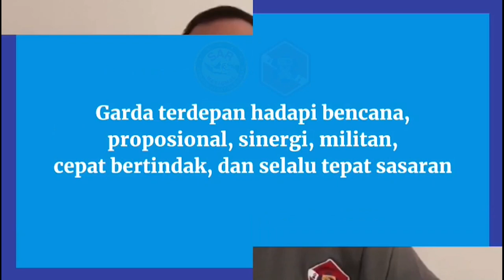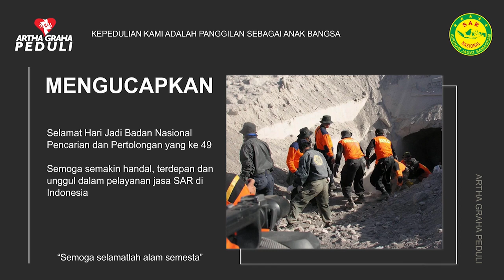POTENSI SAR, TOKOH MASYARAKAT DAN SELEBRITAS DALAM RANGKA HUT KE 49 - BASARNAS